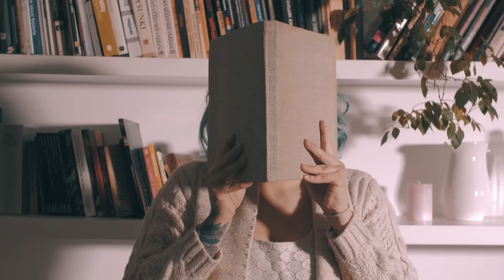vlog 1 → Wszystko i nic. Stare rzeczy!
Ale się cieszę! Nowe intro i outro ♥ Wszystko wróży dobry początek!
Zobaczcie film i piszcie co myślicie!

Lajkować!

Obserwować!

Czytać!

Zuzanna Borucka